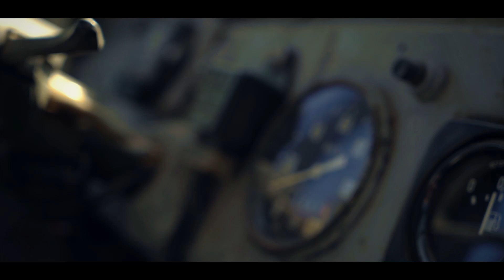Off-Road challenge. Russian military cars VS Range Rover and VS Mitsubishi L200. Who will dominate?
Who will be stronger on the Russian off-road? A noble Englishman with a super charged engine, a simple but reliable Japanese or harsh Russian military cars? Let's check it out by driving through the swamp, forest, mud and of course on the harsh Russian roller coaster.